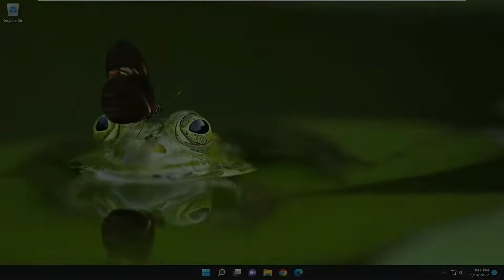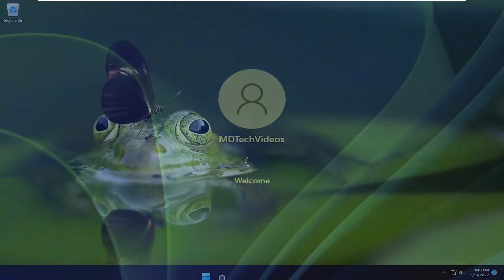How to Fix The Request Failed Due to a Fatal Device Hardware Error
The error “The request failed due to a fatal device hardware error” occurs when the hard drive/SSD on your computer is physically damaged and the operating system is either unable to access or perform read/write operations on it. This error condition is also seen in removable drives.

Issues addressed in this tutorial:
how do i fix a bad request error
how to fix bad request error
fix the request failed due to a fatal authentication

This error is very common and in the majority of the cases, the hardware is indeed damaged physically due to which you are unable to perform operations. However, there are ‘some’ fixes which you can try before attempting to back up your data and moving it to another hard drive.